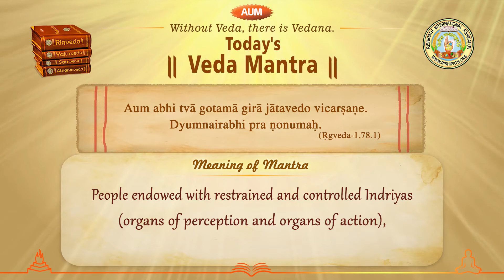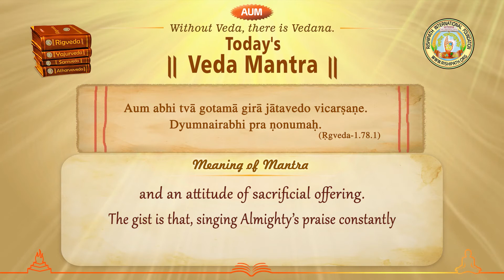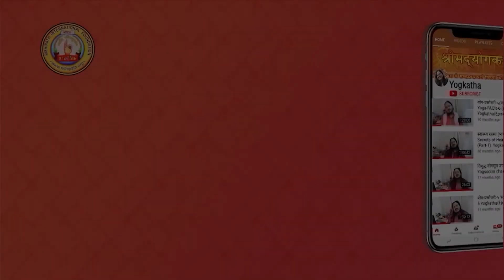Today's Ved Mantra-25 : Rigveda-1.78.1 (With the Meaning of Mantra in English Language)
A beautiful mantra from Rigveda with its lucid meaning, with the recitation of the sacred mantra and clear pronunciation of its meaning in H.H. Vandaniya Prema Maa's mellifluous voice.
You can learn to recite Mantra flawlessly and gain a deeper understanding of the meaning and essence of the Mantra,  by watching this video. It is a gift for your upliftment from Rishipath Mission